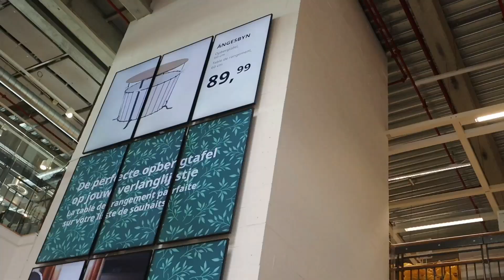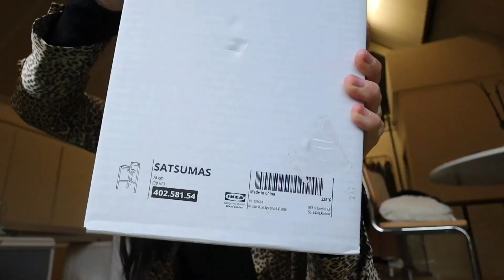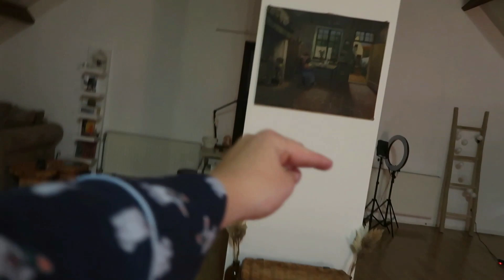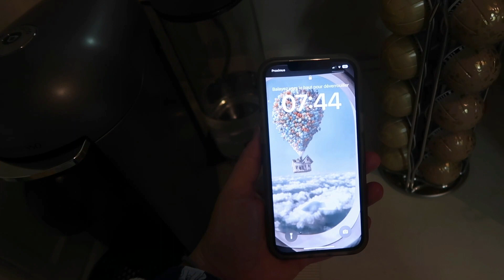reset vlog : room makeover de folie, ikea, manucure, selfcare & luxury shopping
h e l l o   l e s  i c o n e s

c o m p t e u r  d ‘ i c o n e s
35.795 icônes

Ma chaine book tube : ICON VLOG

à  p r o p o s  d e  m o i
Je suis belge et j’ai 23 ans. Je suis née le 8 novembre 1998, je me sens un peu vieille du coup… Je suis à l'université en master 1 (donc un total d’étude de 5ans). J’étudie la communication et les relations publiques et je suis également déjà diplômée makeup artist pro depuis 2019. Ce qui m’a permis de travailler chez Chanel, RTL TVI (chaine de télévision/radio belge), Télévie (une émission à but caritatif où j’ai pu maquiller des stars), Top Model Europe et bien d’autres. J’ai choisi de continuer mes études en communication car j’ai un but bien précis de carrière qui allie la beauté et la communication. Pour terminer, je suis pas du tout sportive et j’aime beaucoup manger ! Ce que tu peux retrouver ici, c’est des vidéos d’organisation scolaire, des vlogs, des makeups, des soins, du plaisir et de la détente. Je suis sur YouTube depuis le 6 avril 2016, oui, ça fait un bail maintenant :o